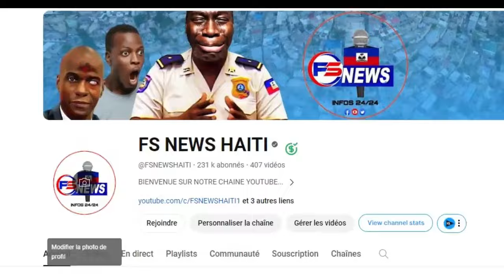FLASH: Chef Gang Ti Lapli avili Ariel Henry, Lapolis Mete Anba Kòd Chef Gang sa